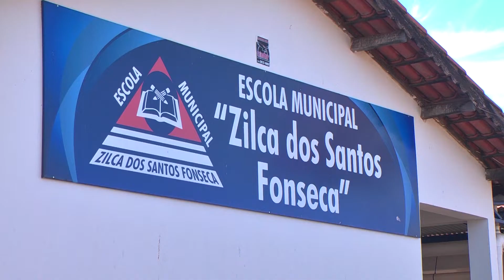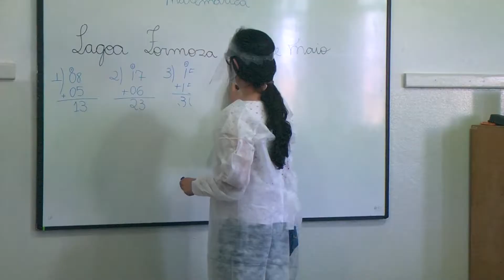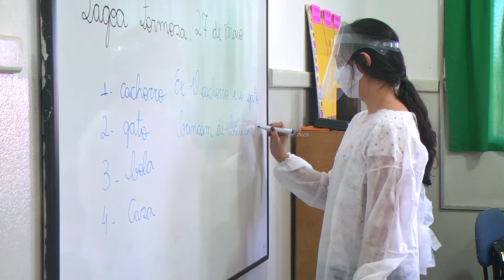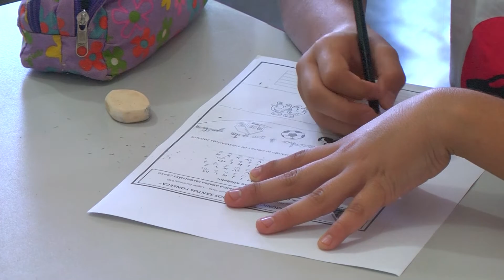COVID ESCOLA LAGOA FORMOSA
Mais duas turmas em quarentena após confirmação de outro caso de Covid em estudante de Lagoa Formosa